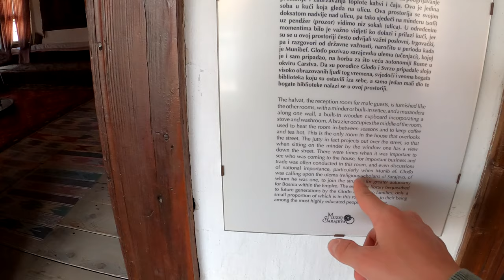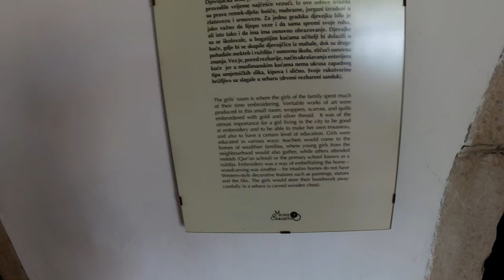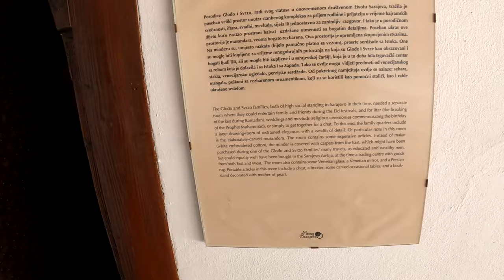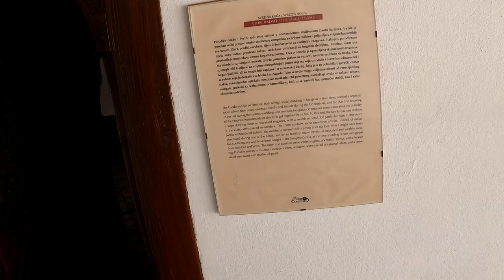Slovak Muslim celebrates Eid al-Fitr in Sarajevo, and explores Svrzo's House 🇧🇦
I finished my Ramadan and celebrated my second Eid al-Fitr in the capital city of Bosnia - Sarajevo this year.

In this video, I'll show you how I listened to the Quran in front of the biggest mosque in Sarajevo, whether or not the Bosnian "pyramid" is real and I'll take you on a tour of the Svrzo's House.